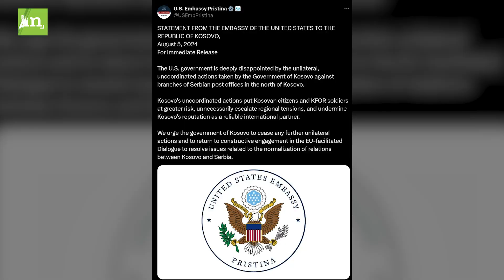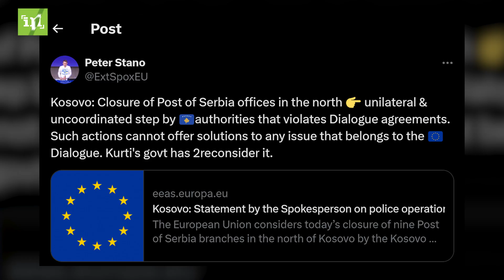Si po i rrezikon Kurti ushtarët e KFOR’it dhe qytetarët e Kosovës- Kjo është thirrja e SHBA-së